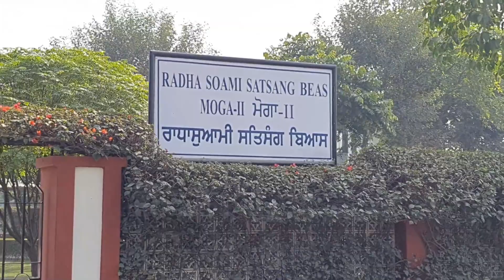BABAJI IN MOGA 30 MARCH | DARSHAN